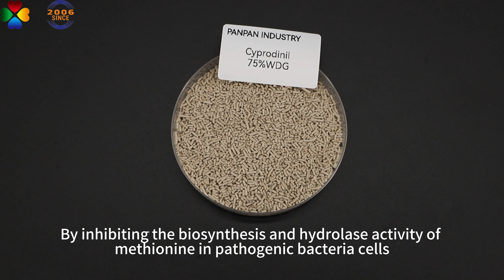CYPRODINIL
Cyprodinil is a pyrimidinamine, systemic fungicide. It mainly acts on the invasion period and hyphae growth period of pathogenic fungi. By inhibiting the biosynthesis and hydrolase activity of methionine in pathogenic bacteria cells, it interferes with the fungal life cycle, inhibits the penetration of pathogenic bacteria, and destroys the growth of mycelium in plants. It has no cross-resistance to triazoles, imidazoles, morpholines, dicarboxylic acid imines, and phenylpyrrole fungicides, and is extremely resistant to gray mold and spotted leaf disease caused by deuteromycetes and ascomycetes. Good control effect, very suitable for comprehensive disease management.

Company introduction
Zhengzhou Delong Chemical CO., Ltd.(PANPAN INDUSTRY) is the production base of plant growth regulators in China, which established in 2009, specializing in offering plant protection products.

We're mainly manufacturing and engaging in high quality plant growth
regulators, including Gibberellic acid, IBA, 6-ba, CPPU, Prohexadione calcium and others, also we’re marketing insecticide, fungicide. herbicide and rodenticide, also we accept customized plant nutrition, organic fertilizer, lawn & garden care products.